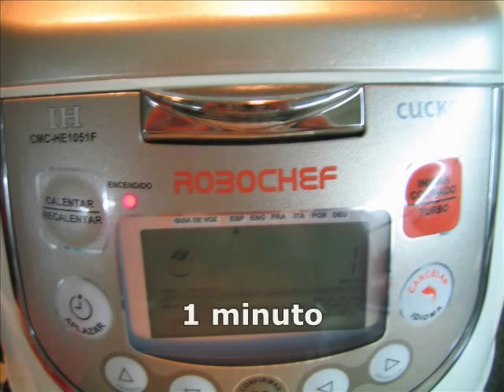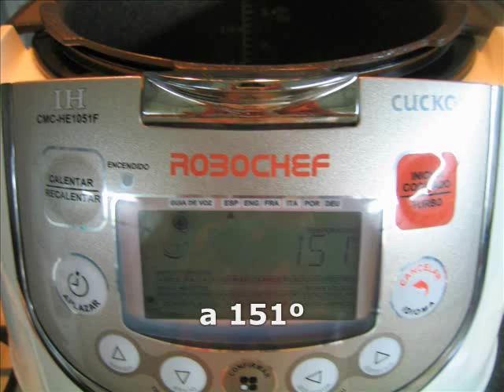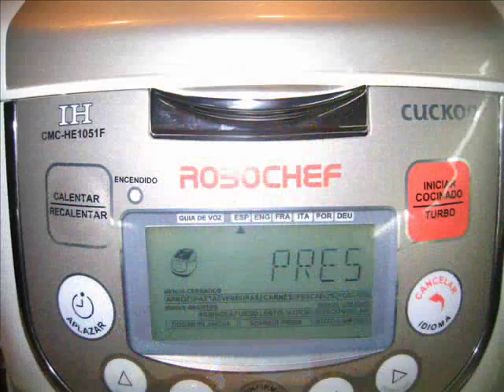Manitas de cordero con tomate